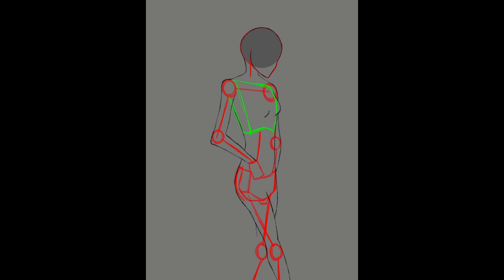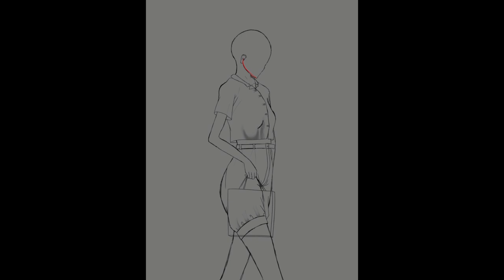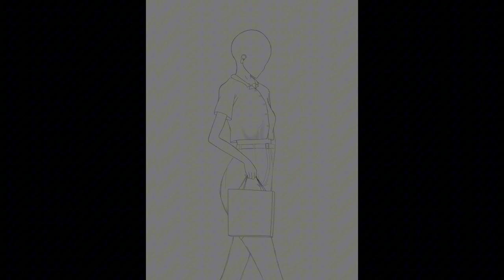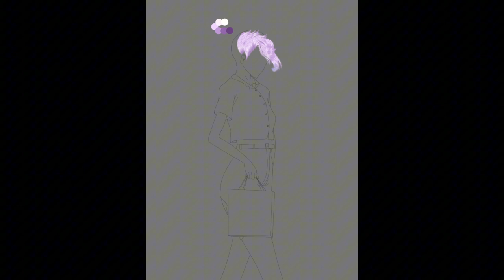[SPEEDPAINT] Crystal Pepsi (Vaporwave)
ෆ‧₊˚Music˚₊‧ෆ
Rises The Moon
Telepath - Sex in Borneo